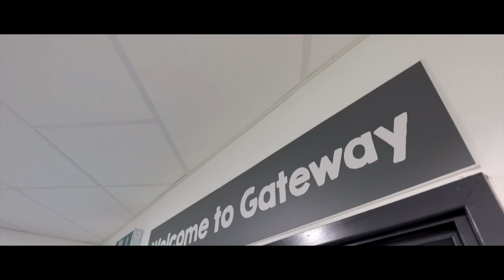Dartmouth Academy Secondary Virtual Tour